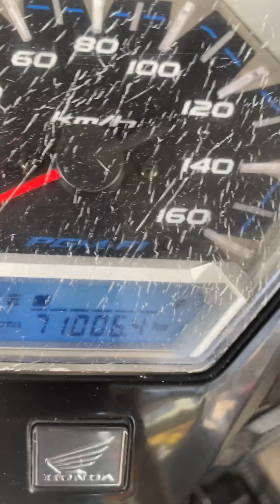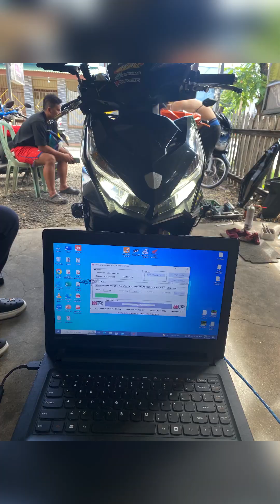Click 125 V1 water pump issue rekta remapKalkalan ng pulley set maghapon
Click 125 V1 water pump issue rekta remap
Kalkalan ng pulley set maghapon